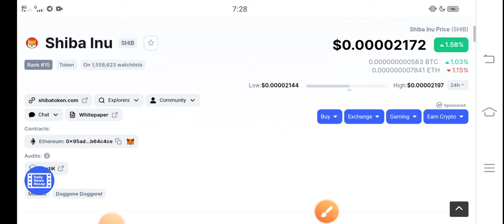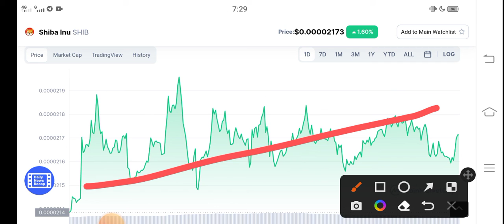Shiba inu CEO Message || Shiba inu coin Price prediction Updates! SHIB News Today